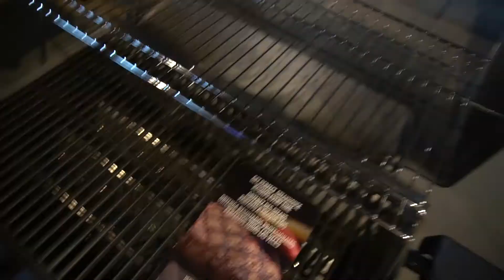WE ATE FREE HOT DOGS